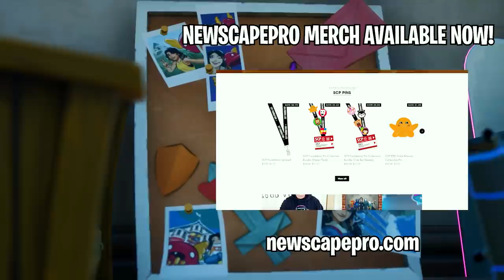KIT ORIGIN STORY! (A Fortnite Short Film)